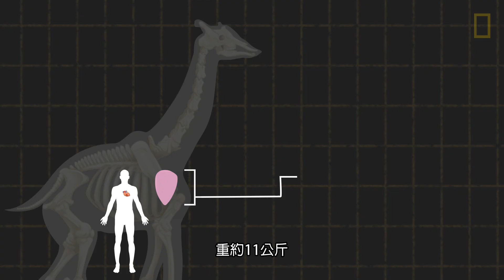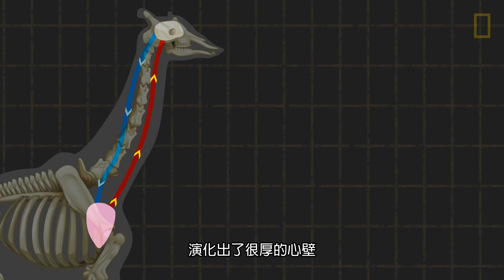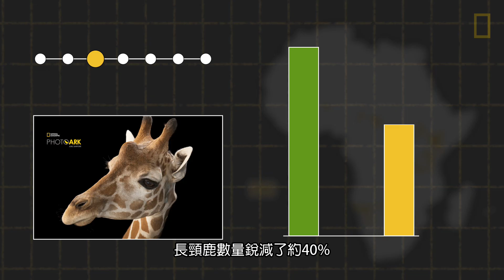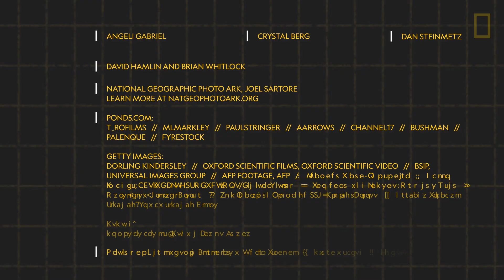101動物教室：你所不知道的長頸鹿！《國家地理》雜誌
偷偷告訴你，長頸鹿其實與人類有相同的頸椎骨數量！還有，長頸鹿一天只需睡5至30分鐘……

除了招牌長頸外，還有幾件關於長頸鹿的事，你一定不知道！快來重新認識這種大家都聽過，卻不一定很了解的美麗動物吧！